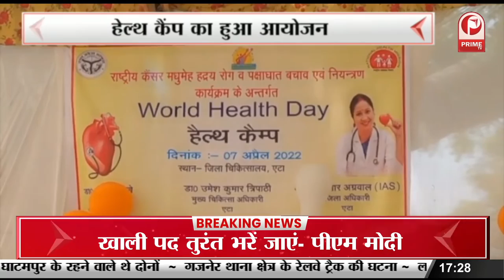जाकिर नाइक से प्रभावित थे आरोपी अहमद मुर्तजा अब्बासी || Prime Tv